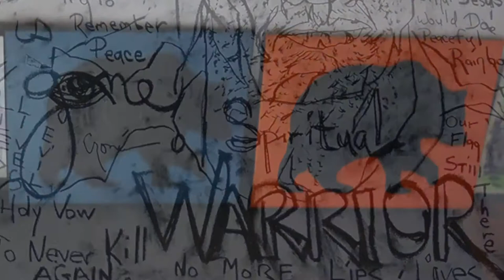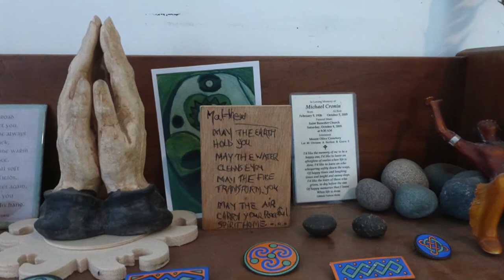John Mangan, Brother Warrior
Memorial tribute to John Mangan (revised)
Artwork by John Mangan, music by Kate Wolf